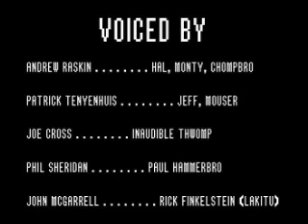Bowser's Kingdom Eps.7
Credit to Andrew Raskin and Patrick TeNyenhuis for the video so im not responsable for it so doint get me in trouble or anything